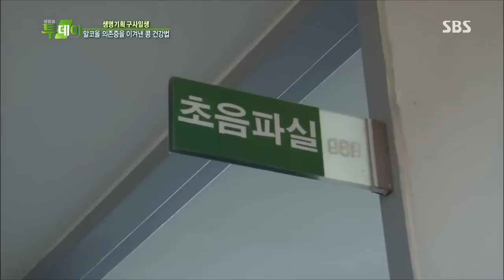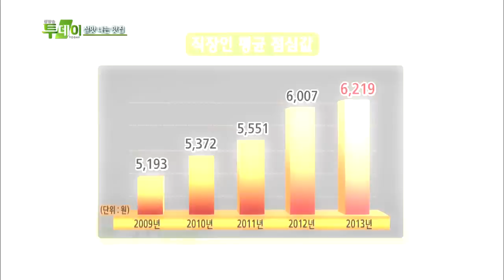SBS 생방송투데이 1051회 #2(5)